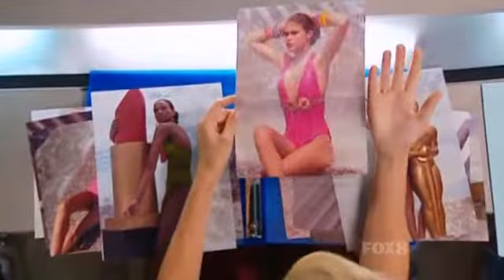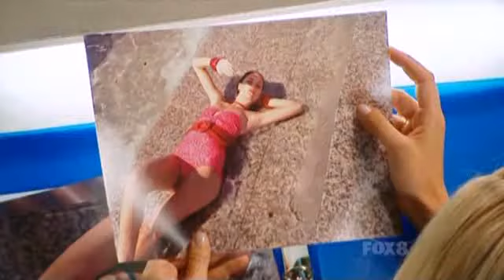AusNTM - C5 E01 Part 6/7